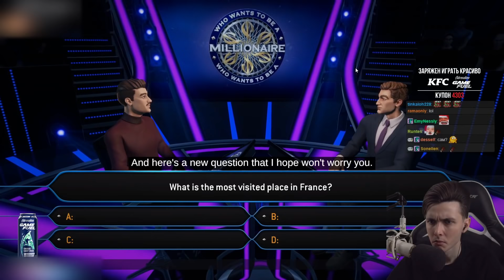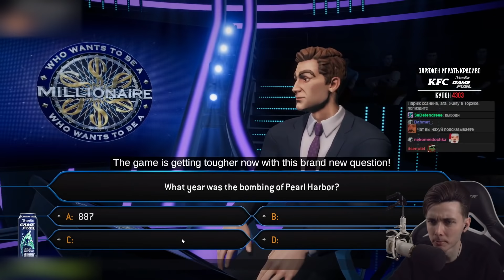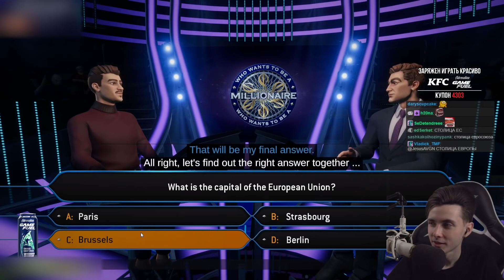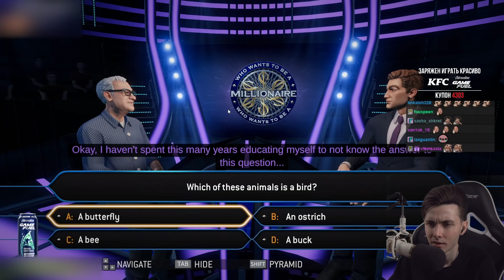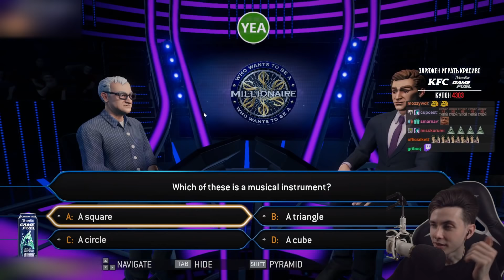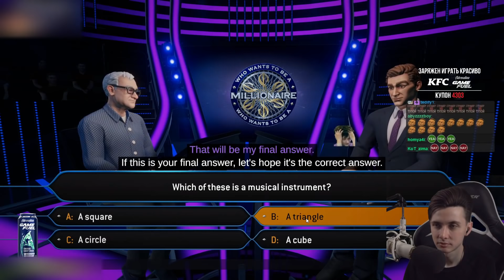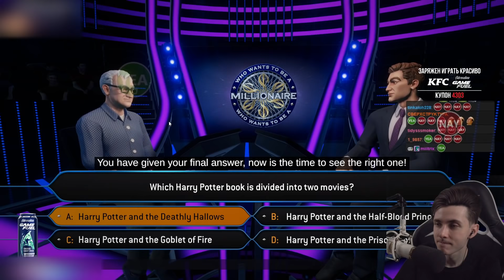ХЕСУС ИГРАЕТ В КТО ХОЧЕТ СТАТЬ МИЛЛИОНЕРОМ НА АНГЛИЙСКОМ ЯЗЫКЕ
Привет Всем!

В этом ролике Хесус играет в компьютерную видеоигру - Кто Хочет Стать Миллионером.